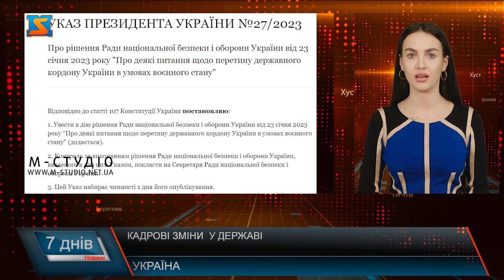Кадрові зміни у державі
Днем раніше Тимошенко попросив звільнити його за власним бажанням і опублікував свою заяву у телеграмі. Ввечері 24 січня президент призначив замість Тимошенка екскерівника Київщини Олексія Кулебу. Також у вівторок у пресслужбі офісу генерального прокурора повідомили про звільнення заступника генпрокурора Олексія Симоненка. Його відставка пов'язана із поїздкою в Іспанію на відпочинок, яка набула розголосу. Хоча і раніше це не було дозволено, але практика показала, що чиновники прикривались робочими візитами для відпочинку. Третя гучна відставка відбулась в оборонному відомстві на тлі скандалу із закупівлями харчів для військових. З посади заступника міністра оборони пішов Вʼячеслав Шаповалов, він сам написав заяву на звільнення, щоб, за його словами, "не створювати загрози для стабільного забезпечення ЗСУ". Якраз у день відставок антикорупційний суд обрав запобіжний захід експершому заступнику міністра інфраструктури Василю Лозинському. НАБУ затримало його на хабарі в 400 тисяч доларів, а суд відправив його під цілодобовий домашній арешт. Крім того, кабінет міністрів підтримав рішення президента про звільнення керівників п'яти обласних державних адміністрацій - Київської, Дніпропетровської, Запорізької, Сумської і Херсонської. З посад заступників міністрів розвитку громад і територій звільнили Івана Лукерю і В'ячеслава Негоду, а Віталія Музиченка з посади заступника міністра соціальної політики.